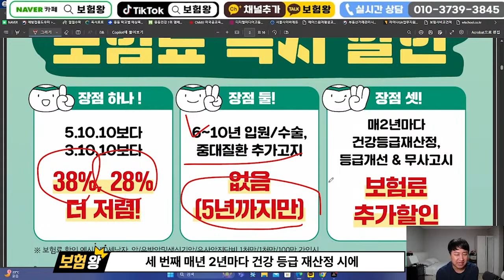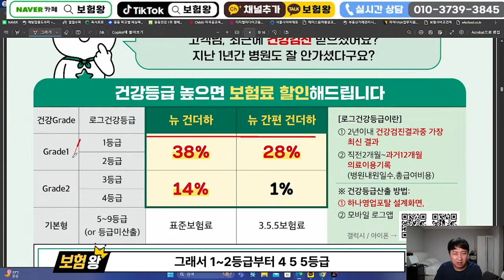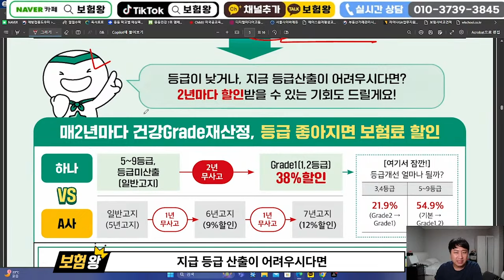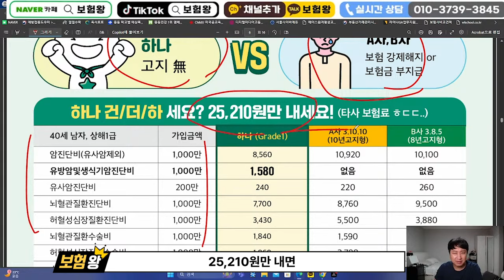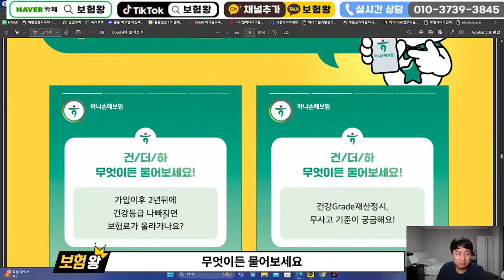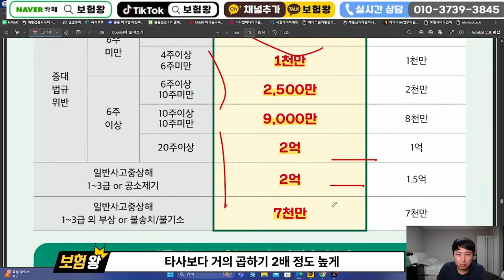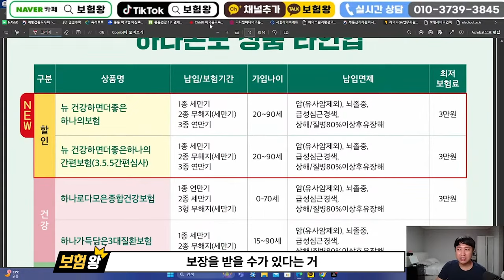9월 하나손해보험 신상품이슈!! (갱신형상질치출시.건강그레이드최대할인.상해통합진단비)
안녕하세요~~

하나손해보험 9월신상품이슈 올려드립니다

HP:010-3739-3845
카톡친구추가:r2an
카톡플러스친구:보험왕검색